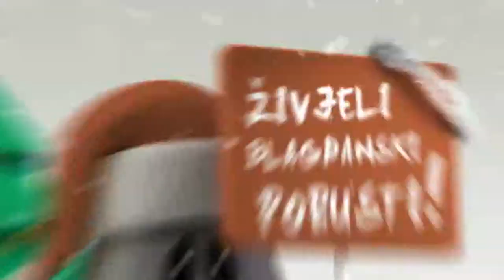Crno Jaje - Božićna priča obitelji Salaj - Božićna drvca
* Budite dio Božićne priče obitelji Salaj! Dvije ulaznice za posjet imanju kraj Čazme uz 50% popusta!

* Preuzmite svoje božićno drvce za 75 kn na 2 lokacije u Zagrebu, Bjelovaru ili Dubrovniku!

* Zagreb/Gajnice - bor/prirodna smreka od 180-230 cm za samo 74 kune!

* Zagreb/Centar - smreka do 160cm ili 220 sm ili srebrni bor visine 180 cm uz do 54% popusta!